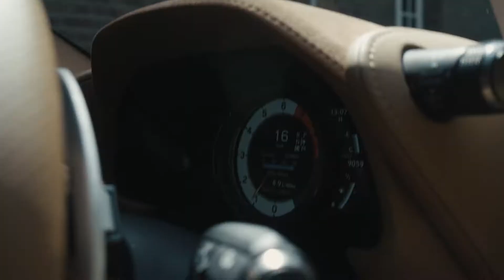JRE & Lexus on Tour - Asparagus